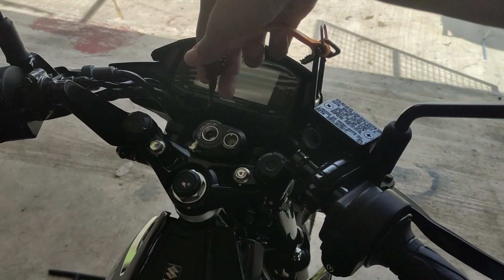(Raider 150 Fi) ivy First change oil and oil Filter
still new to this.
pa suggests na rin nang ginagawa nyu pag mag change oil.